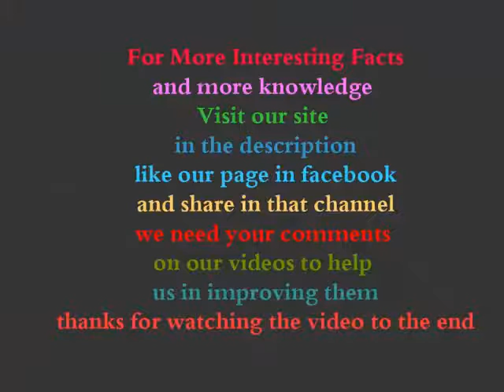Weirdest Dogs Breeds The Komondor